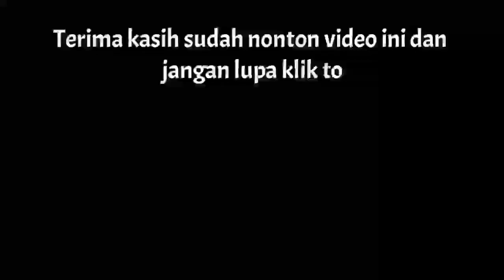COMBINE KUBOTA KERJA SANTAI DILAHAN KERING, OPERATOR SAMPAI TEPUK JARI..!!!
Operator Combine sangat senang dapat lahan kering dengan kinerja sangat santai dan dapat membantu Operator banyak uang karna tidak nyangkut Combine dilahan seperti ini kecuali Combine nya rusak..

Terima kasih..